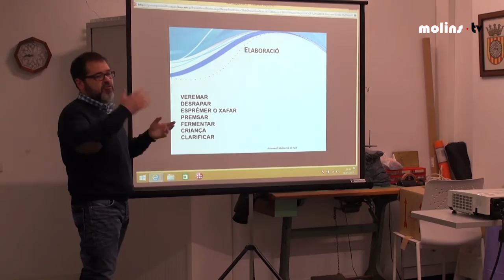MolinsTV 13 01 2017 Tast de vins, Associació Molinenca del Tast Reis 2017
L'Associació Molinenca de Tast organitza dues activitats relacionades amb el vi i el cava cada mes a la Federació Obrera.